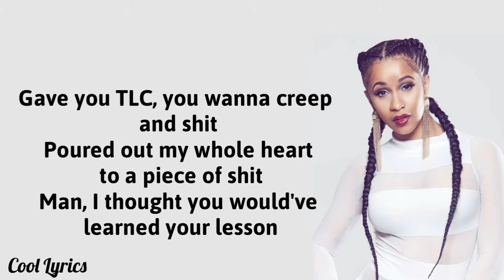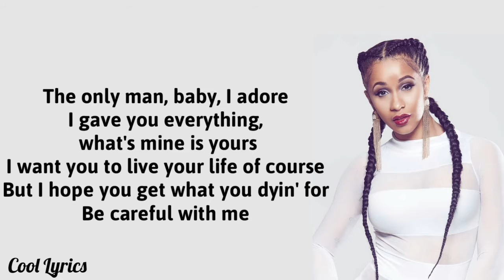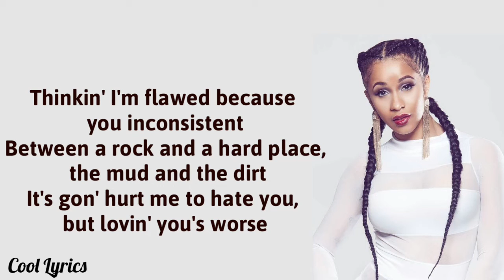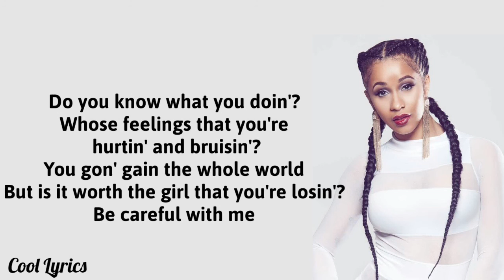Cardi B - Be Careful (lyric video)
[Intro]
Yeah
Be careful, be careful, be careful with me
Yeah, look

[Verse 1]
I wanna get married, like the Currys, Steph and Ayesha shit
But we more like Belly; Tommy and Keisha shit
Gave you TLC, you wanna creep and shit
Poured out my whole heart to a piece of shit
Man, I thought you would've learned your lesson
'Bout liking pictures, not returnin' texts
I guess it's fine, man, I get the message
You still stutter after certain questions
You keep in contact with certain exes
Do you, though
Trust me, nigga, it's cool, though
Said that you was workin', but you're out here chasin' culo
And putas, chillin' poolside, livin' two lives
I could've did what you did to me to you a few times
But if I did decide to slide, find a nigga
Fuck him, suck his dick, you would've been pissed
But that's not my M.O., I'm not that type of bitch
And karma for you is gon' be who you end up with
Don't make me sick, nigga

[Chorus]
The only man, baby, I adore
I gave you everything, what's mine is yours
I want you to live your life of course
But I hope you get what you dyin' for
Be careful with me
Do you know what you doin'?
Whose feelings that you're hurtin' and bruisin'?
You gon' gain the whole world
But is it worth the girl that you're losin'?
Yeah, it's not a threat, it's a warnin'
Yeah, my heart is like a package with a fragile label on it

[Bridge]
Care for me, care for me
Always said that you'd be there for me, there for me
Boy, you better treat me carefully, carefully, look

[Verse 2]
I was here before all of this
Guess you actin' out now, you got an audience
Tell me where your mind is, drop a pin, what's the coordinates?
You might have a fortune, but you lose me, you still gon' be misfortunate, nigga
Tell me, this love's got you this fucked up in the head
You want some random bitch up in your bed?
She don't even know your middle name
Watch her, 'cause she might steal your chain
You don't want someone who loves you instead? I guess not though
It's blatant disrespect, you nothin' like the nigga I met
Talk to me crazy and you quick to forget
You even got me trippin', you got me lookin' in the mirror different
Thinkin' I'm flawed because you inconsistent
Between a rock and a hard place, the mud and the dirt
It's gon' hurt me to hate you, but lovin' you's worse
It all stops so abrupt, we start switchin' it up
Teach me to be like you so I can not give a fuck
Free to mess with someone else, I wish these feelings could melt
'Cause you don't care about a thing except your mothafuckin' self
You make me sick, nigga